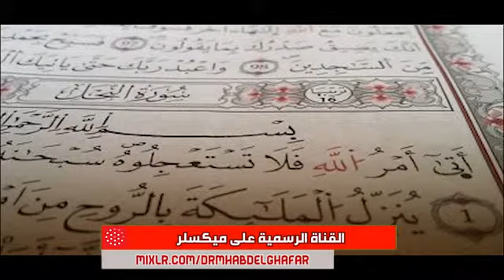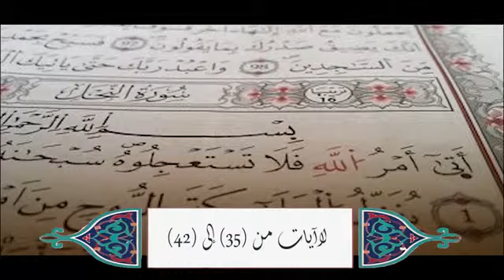تفسير سورة النحل الايات من 35 الى 42 24 1 2018